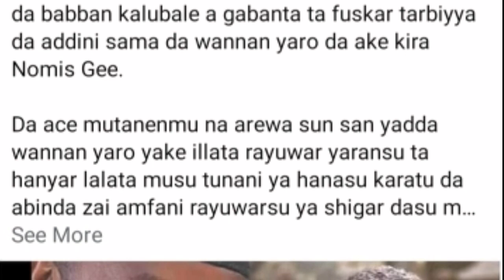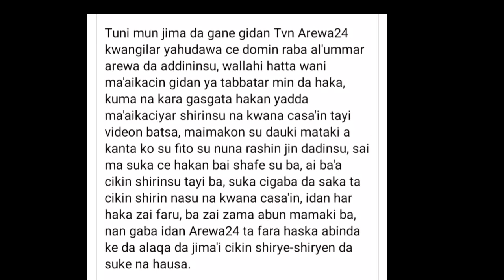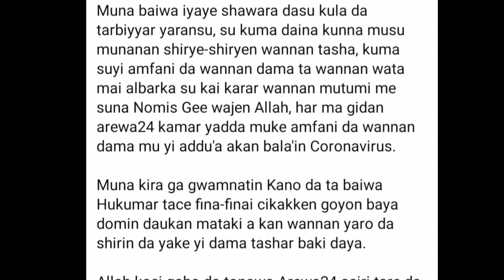NOMIS GEE WAKILIN SHAIDAN NE A DORON KASA - cewar Indabawa Aliyu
NOMIS GEE WAKILIN SHAIDAN A DORON KASA.

A yanzu haka za'a iya cewa al'ummar Arewa ba ta da babban kalubale a gabanta ta fuskar tarbiyya da addini sama da wannan shaidanin yaro da ake kira Nomis Gee.

Da ace mutanenmu na arewa sun san yadda wannan shaidanin yaro yake illata rayuwar yaransu ta hanyar lalata musu tunani ya hanasu karatu da abinda zai amfani rayuwarsu ya shigar dasu mummunar harkar nan mara amfani ta wake-wake irin na gayun kasashen turawan yamma wacce ke haddasawa matasa shaye-shaye da zinace-zinace da kazamar harkar nan ta neman maza wa'iyazubillah.

Da mutanen arewa sun san barnar da wannan yaro yake wa yaransu da tuni sun shiga sun fita sun dauki mataki a kansa, muna da masaniyya yadda wannan shaidanin yaro yake illata mana al'umma ta hanyar bin matasa har da 'kananan yara yana kwadaita musu wannan mummunar harka yana shigo dasu ta hanyar haska su a shirin da yake yi gidan Tvn Arewa24, shirin da babu abinda ake nunawa sai badala da alfasha, ta yadda ake nuna mace musulma bahaushiya tayi mummunar shiga kanta babu dankwali ana ganin saman nonuwanta ga cikinta da cinyoyinta a bude, tana rawar banza ta Allah wadai, ka ga Namiji yayi tatoo yayi ass down shiga ta mashaya masu neman maza.

Tuni mun jima da gane gidan Tvn Arewa24 kwangilar yahudawa ce domin raba al'ummar arewa da addininsu, wallahi hatta wani ma'aikacin gidan ya tabbatar min da haka, kuma na kara gasgata hakan yadda ma'aikaciyar shirinsu na kwana casa'in tayi videon batsa, maimakon su dauki mataki a kanta ko su fito su nuna rashin jin dadinsu, sai ma suka ce hakan bai shafe su ba, ai ba'a cikin shirinsu tayi ba, suka cigaba da saka ta cikin shirin nasu na kwana casa'in, idan har haka zai faru, ba zai zama abun mamaki ba, nan gaba idan Arewa24 ta fara haska abinda ke da alaqa da jima'i cikin shirye-shiryen da suke na hausa.

Muna baiwa iyaye shawara dasu kula da tarbiyyar yaransu, su kuma daina kunna musu munanan shirye-shiryen wannan tasha, kuma suyi amfani da wannan dama ta wannan wata mai albarka su kai karar wannan mutumi me suna Nomis Gee wajen Allah, har ma gidan arewa24 kamar yadda muke amfani da wannan dama mu yi addu'a akan bala'in Coronavirus.

Muna kira ga gwamnatin Kano da ta baiwa Hukumar tace fina-finai cikakken goyon baya domin daukan mataki a kan wannan yaro da shirin da yake yi dama tashar baki daya.

Allah kaci gaba da tonawa Arewa24 asiri tare da sauran makiya addinin musulunci.

Indabawa Aliyu Imam